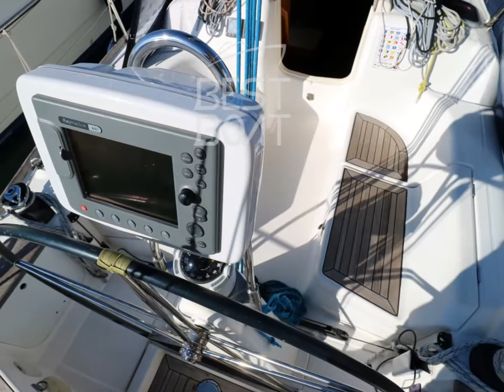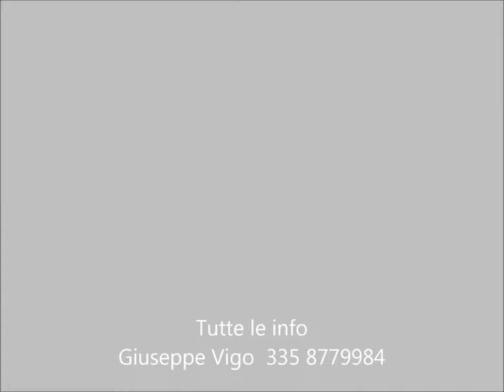Dufour 34 2008 vela usata in vendita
NON DISPONIBILE Dufour 34 ben accessoriato usato in vendita mediatore partner Abayachting .
Uniproprietario - Bulbo piombo - Randa steccata 2016 , fiocco membrana 2011, gennaker con calza -
capottina 2017 , batterie 2017 e 2016 , passerella 2017 , navtex , cuffia saildrive sostituita 2016, elettronica completa Raymarine . Bandiera francese .